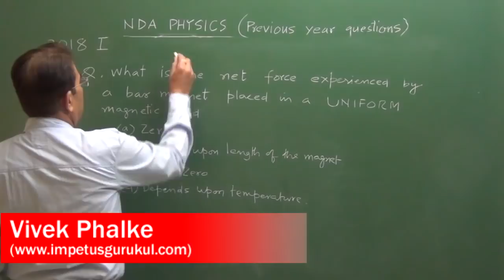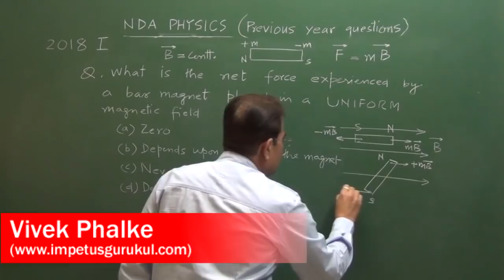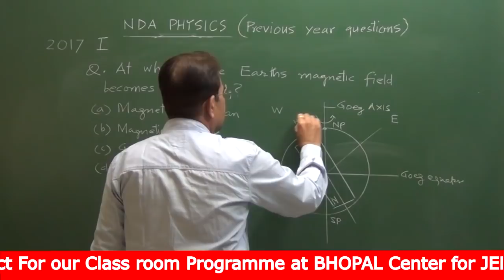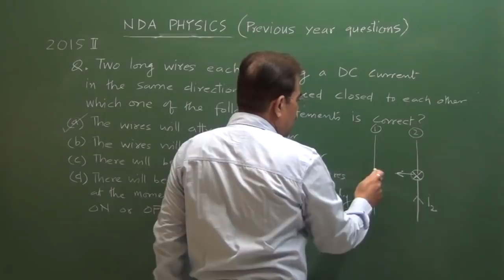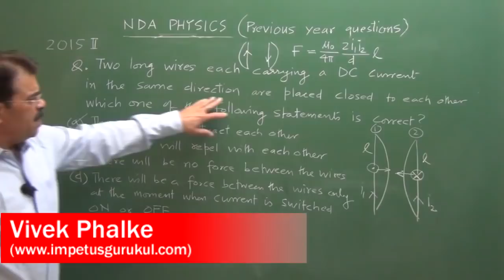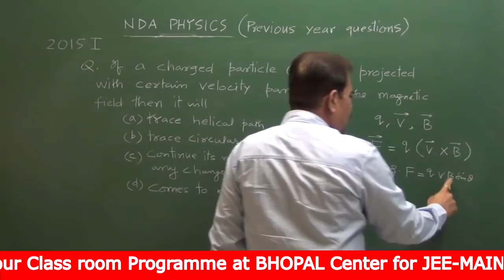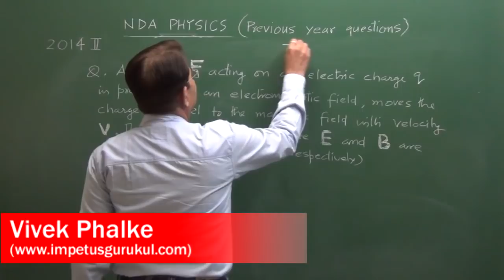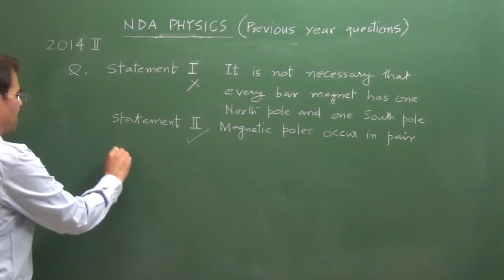NDA /NA PHYSICS Previous Year Question paper solutions -12